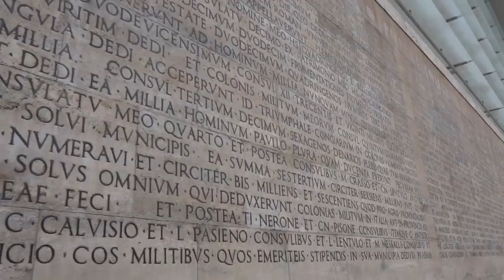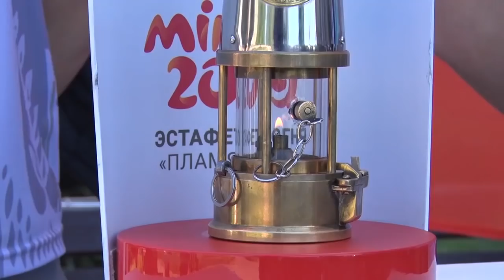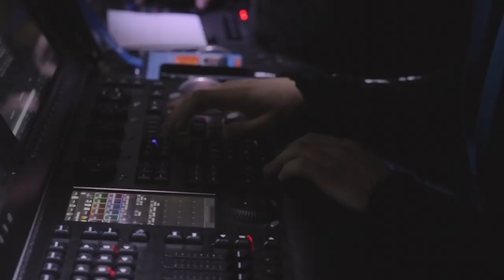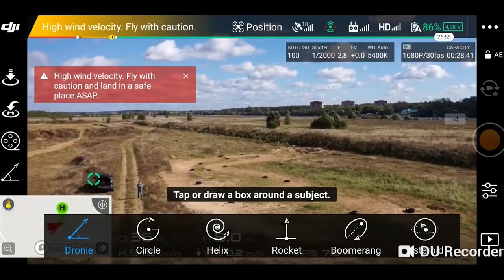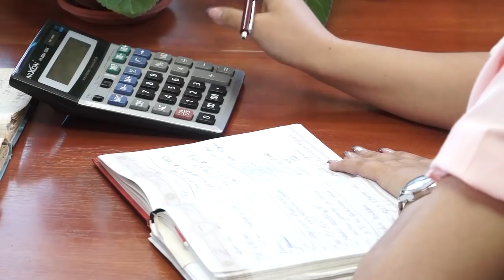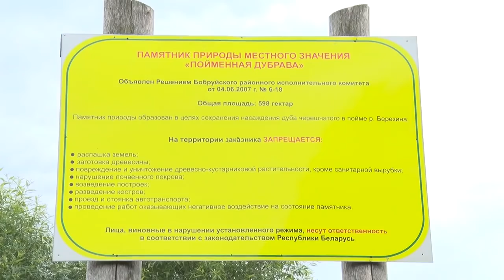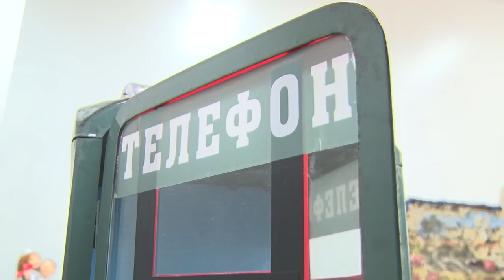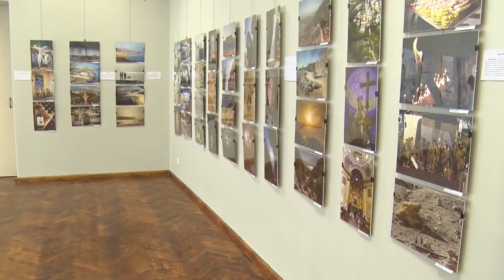ИТОГИ НЕДЕЛИ 08 06 2019